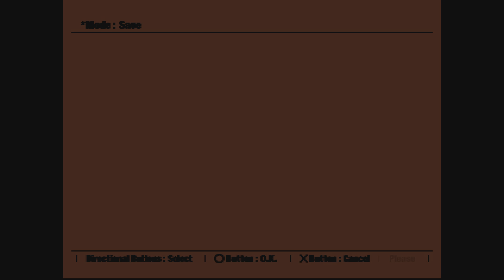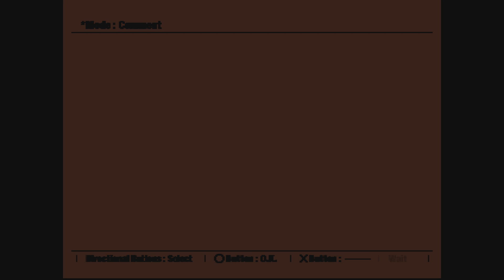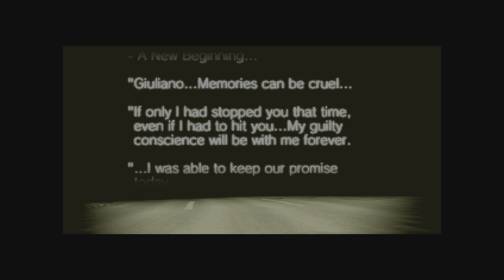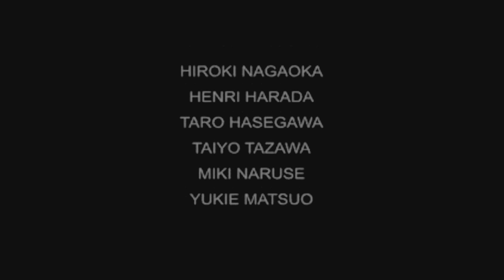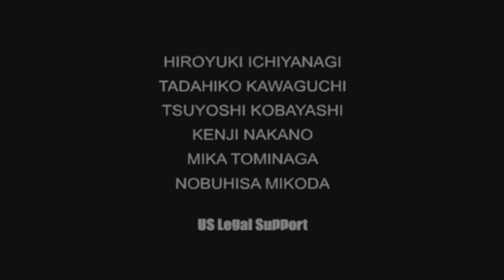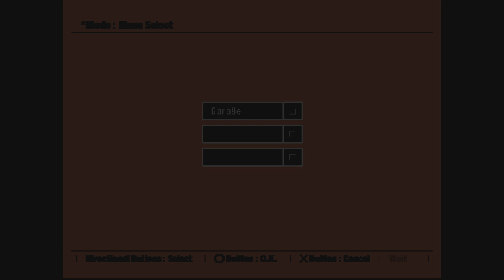R4 Ridge Racer Type 4 Final Race Grand Prix PS1 on PS5 Ending